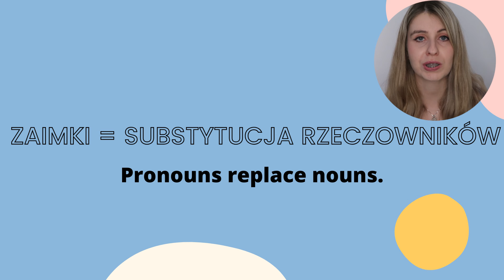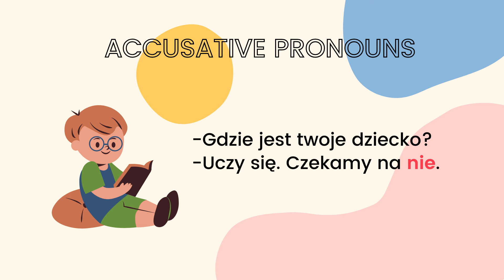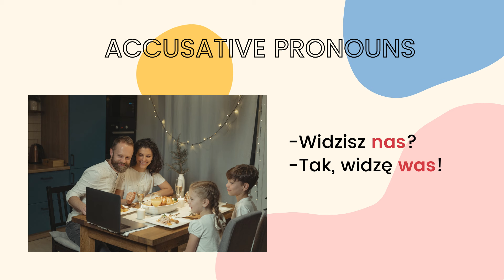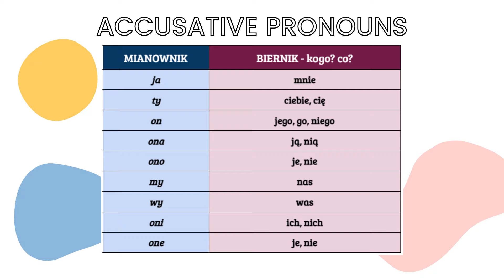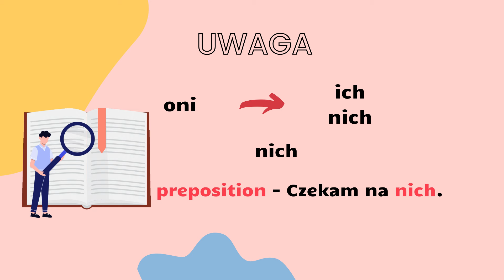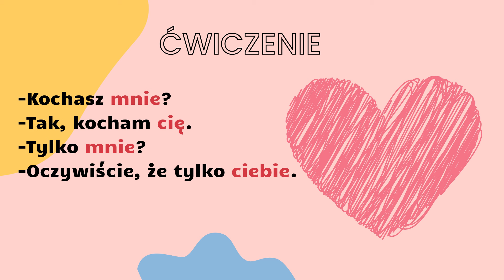Beginner's Guide to Polish Accusative case Personal Pronouns (A1)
In this video, you will learn everything about the accusative case (Biernik) personal pronouns (zaimki osobowe) in the Polish language such as "mnie, cię, ciebie, jego, go" etc... for beginners (A1 level). We will go through numerous examples to make the learning process super easy. Towards the end, there's a small exercise, giving you a chance to practice everything you've learned. Watch now and enjoy!